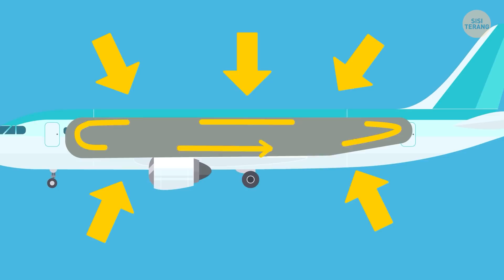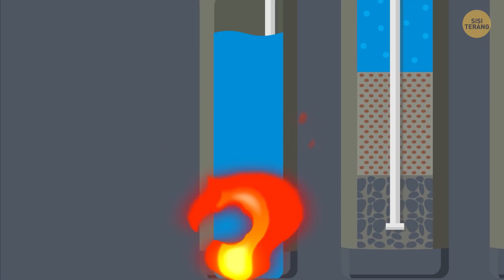Apa yang Terjadi Setelah Kamu Menyiram Toilet di Kapal Selam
Bagaimana toilet di kapal selam bekerja? Dan ke mana kotoran manusia dibuang di kapal selam? Kalau ada tanki pembuangan, apa yang harus dilakukan saat tankinya sudah penuh? Lagi pula kapal selam dapat menyelam selama berbulan-bulan! Fakta menarik: isi toilet itu jadi makanan ikan, loh.

So, humanity has explored the depths of our oceans, we’ve reached the vacuum of space! We dig underground mazes and ride trains in them! However, wherever we go, we tend to need toilets. So, how does that work when you’re in a submarine? Or down in the subway? Or floating above Earth in the ISS?

Manusia telah menjelajahi dalamnya samudra, kita berhasil sampai ke luar angkasa yang hampa udara! Kita membuat terowongan bawah tanah disertai jalur kereta api! Dan ke mana pun kita pergi, kita pasti harus buang air! Jadi, kita selalu perlu ke toilet. Tapi eh, bagaimana toilet bekerja dalam kapal selam? Atau di subway? Atau di Stasiun Luar Angkasa Internasional?

URUTAN WAKTU:

Toilet subway 0:35

Toilet kapal selam 1:45

Toilet kapal pesiar 3:32

Toilet mobil karavan 4:12

Toilet kereta api berpenumpang 54:49

Toilet pesawat 5:31

Toilet pesawat ulang-alik 6:05